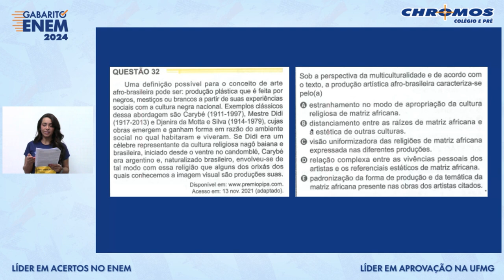Gabarito ENEM 2024 CHROMOS - Prova Amarela: Questão 32 | Linguagens e Códigos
Confira a correção da prova de Linguagens e Códigos do ENEM, respondida pelo(a) professor(a) Angélica Moreira!
AMARELA: 32 | AZUL: 16 | VERDE: 35 | BRANCA: 10